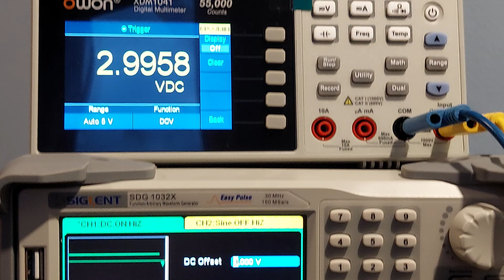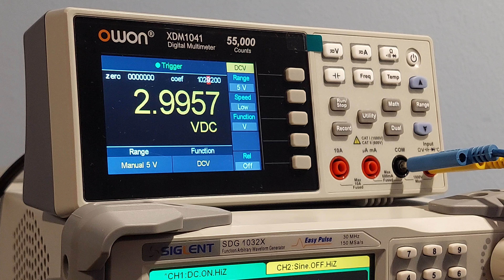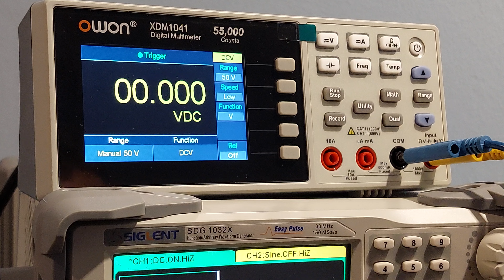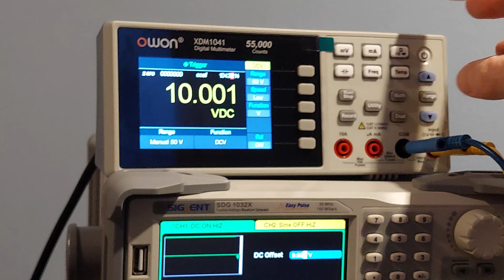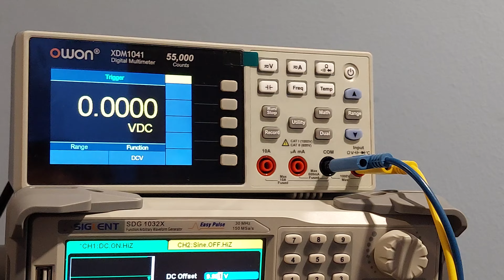Owon XDM1041 kalibráció